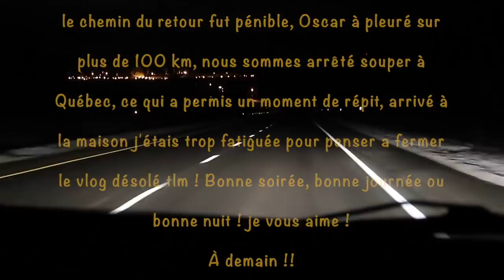LANCEMENT DE MARYAN❤️ DU HAUT DE LA TOUR DU STADE OLYMPIQUE // 3-4 NOVEMBRE 2018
OMGGG J'AI VRAIMENT TROP HATE ! ON S'EN VA A MTL POUR LE LANCEMENT DE MARYAN❤️ LE PREMIER LIVRE DE MON AMIE MARIE-HÉLÈNE TELLEMENT MOM ! JE SUIS VRAIMENT HONORÉE DE FAIRE PARTIE DE SES INVITÉS !

BONJOUR À TOUS ! JE SUIS VRAIMENT HEUREUSE QUE VOUS SOYEZ TOMBÉ SUR MA CHAINE ! BIENVENUE DANS MA FAMILLE ! DES PETITS MOMENTS SIMPLES ET AUTHENTIQUES AVEC MES 5 ENFANTS ET MON MARI !

Meilleur café GROS COUP DE COEUR !! CAFÉ ÉLOJIA

LIKER ET PARTAGEZ pour m'aider à me faire connaitre !

SUIVEZ-MOI
INSTAGRAM  @en_mode_maman pour plein de stories CONCOURS ET BIEN PLUS !!

                                          MERCI TOUT LE MONDE
                                                    À BIENTÔT
                                                      - XOXO-